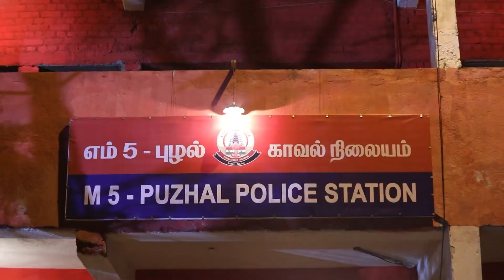Vennila Released From the Prison - Yaaradi Nee Mohini - Full Ep 532 - Zee Tamil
Muthurasan Complains About The Police Inspector To His Higher Official, Who Gives A Surprise Visit To The Station. Kamatchi Orders The Police Inspector To Release Vennila.